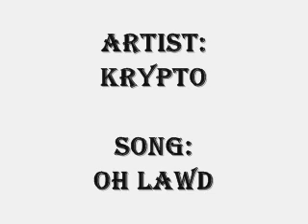Krypto - Oh Lawd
Krypto's INFO !